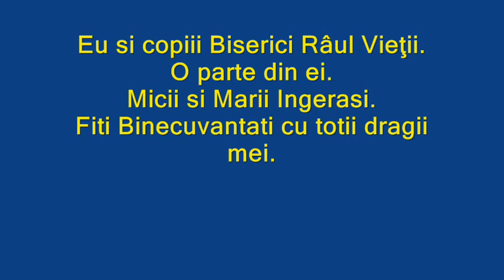Amintiri cu,copiii BRV.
Amintiri cu,copiii BRV. Doar o mica parte din ei. Copii binecuvantati.